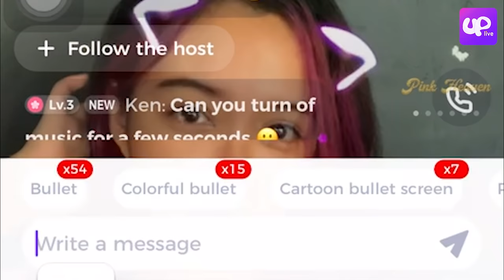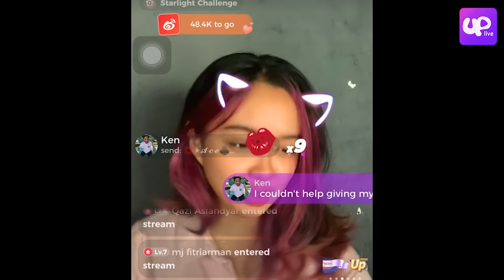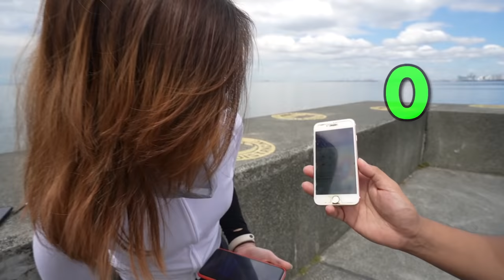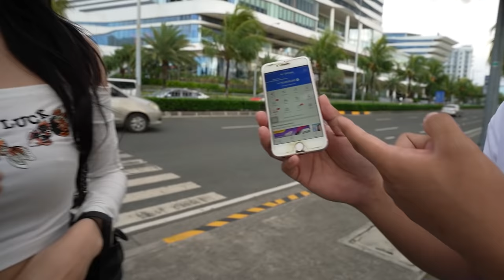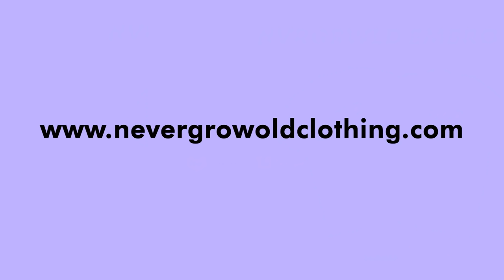ANG GALING NYA MAG-TAGALOG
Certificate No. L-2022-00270